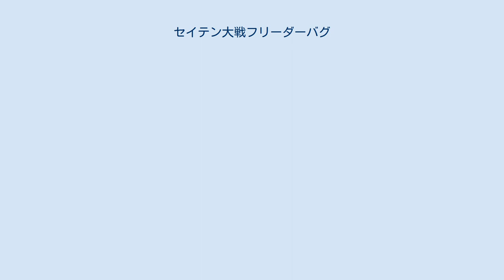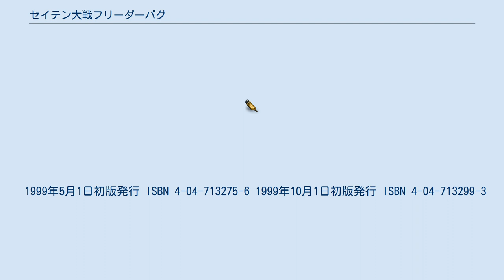セイテン大戦フリーダーバグ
『セイテン大戦フリーダーバグ』（セイテンたいせんフリーダーバグ）は石川賢とキタロー（協力）の漫画作品。
1998年から1999年にかけて角川書店の『エースダッシュ』（月刊少年エース増刊）および『月刊エースネクスト』で連載された。
 西暦2040年に第三次世界大戦が中国大陸で勃発。
人々はこの戦いを「斉天大戦（せいてんたいせん）」と呼んだ。
西暦2044年、運び屋をする主人公・護国寺大和は、蛟龍という青年軍人から仕事の依頼を受ける。
それは彼と、彼がバグと呼ぶ女を、飛空挺で天宝山まで運ぶという物だった。
だが米国連合の追っ手の襲撃を受ける。
戦いの最中、大和はヤマト・セイクンという巨大ロボットにパイロットとして登録されてしまう。
大和は否応なしにセイクンをめぐる争いに巻き込まれていく。
 宇宙のどこかで何者かに作られた9体の超巨大ロボット。
小指の第一関節だけでも成人男性の身長より長い。
額に円形の透明窓があり、そこが操縦席となっている。
9体がそれぞれ異なる能力を持つ。
バグ一族の血を引く者しか扱えず、起動する際には搭乗者の血液を認識する。
一族以外の者が起動させようとすると血液全てを吸い取ってしまうか、逆に内圧を高めて破裂させる。
 まだ岩塊だった地球にやって来て、火山活動を起こして大気を、雨を降らして海を作り生命を生み出した。
 「理想の世界を作る」ことをプログラムされており、修正するために都市や大陸を滅ぼしたこともある。
 欧米連合がゼロン・セイクンの血から複製して作ったロボット。
オリジナルと違い、バグ一族以外の人間でも操縦出来るが、性能はオリジナルに遠く及ばない。
 　 角川書店の「カドカワコミックス・エース」レーベルより、全2巻が発売された。
 1999年5月1日初版発行 ISBN 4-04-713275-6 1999年10月1日初版発行 ISBN 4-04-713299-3